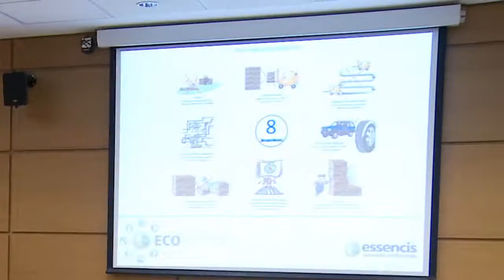Semana Senac de Sustentabilidade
Com o objetivo de ampliar as discussões da área para além das questões ambientais considerando também as esferas sociais e econômicas, formando o tripé da sustentabilidade, o Senac São Paulo realizou a Semana Senac de Sustentabilidade.